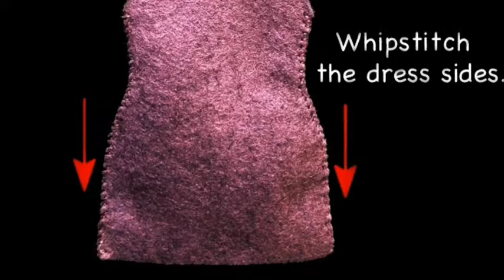Ivy's Dress Tutorial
On this channel we will show you how to make your own Candi Girls. To see our Candi Girls collection, please visit our